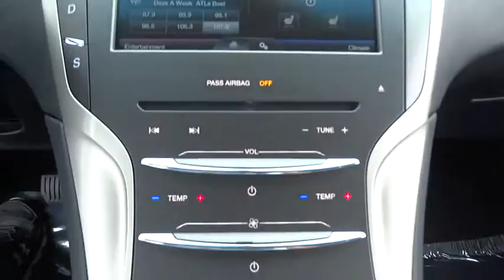2016 Lincoln MKZ Morrow, Atlanta, Stockbridge, McDonough, Newnan, GA LH1255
2016 Lincoln MKZ

6790 Mt. Zion Blvd

BLACK VELVET METALLIC,BROWN SWIRL WALNUT TRIM PACKAGE,ENGINE: 2.0L ECOBOOST GTDI I-4  (STD),EQUIPMENT GROUP 100A PREMIERE,FRONT LICENSE PLATE BRACKET,TRANSMISSION: 6-SPEED SELECTSHIFT AUTOMATIC  -inc: paddle shifters (STD),Chrome Power Heated Side Mirrors w/Driver Auto Dimming  Convex Spotter  Power Folding and Turn Signal Indicator|Wheels: 18 Premium Painted Aluminum|Bucket Front Seats w/Leatherette Back Material|Lincoln Luxury Soft Touch Leatherette Seats -inc: Heated  10-way power front seats  2-way front passenger power lumbar and driver seat memory|Driver And Passenger Heated-Cushion  Driver And Passenger Heated-Seatback|Memory Settings -inc: Door Mirrors|Radio: Lincoln Premium Sound System w/SingleCD/MP3 -inc: 11 speakers  audio input jack and SIRIUS satellite radio  (48 Contiguous States)  Service not available in Alaska and Hawaii|Leather Steering Wheel|Turn-By-Turn Navigation Directions|SYNC w/MyLincoln Touch -inc: voice-activated communications and entertainment system  911 Assist  Vehicle Health Report (VHR)  8 LCD touch screen in center stack  media hub w/1 USB port  SD card reader  audio/video input jacks and a complimentary 1 year prepaid subscription (1 phone/primary account) of SYNC services|4-Wheel Disc Brakes w/4-Wheel ABS  Front Vented Discs  Brake Assist  Hill Hold Control and Electric Parking Brake|Back-Up Camera|Low Tire Pressure Warning